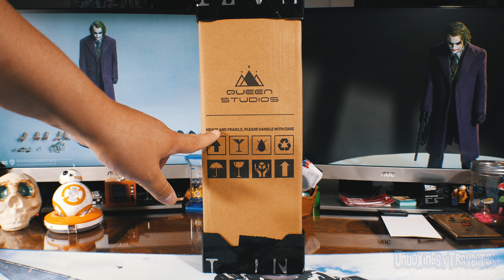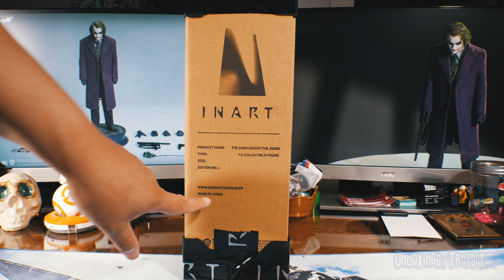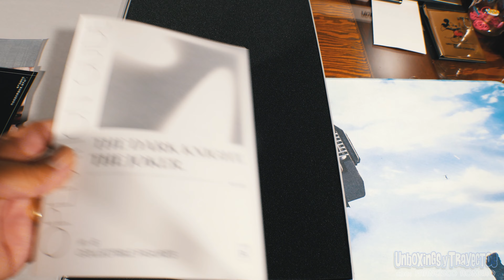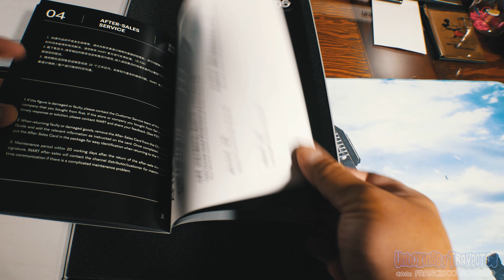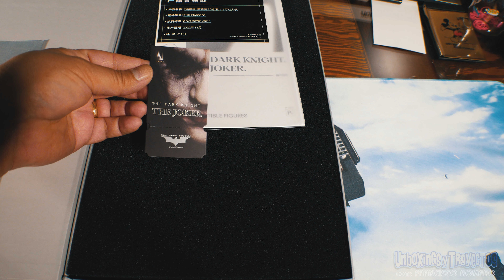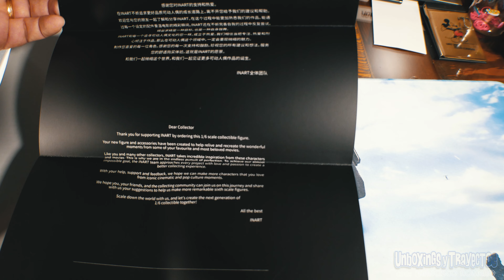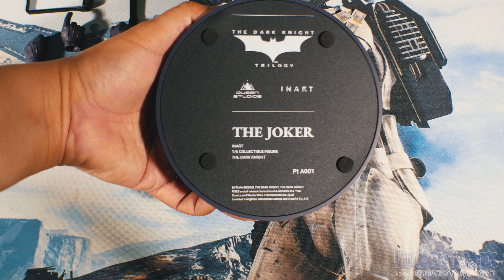320. El Joker de InArt: ¡Una figura coleccionable épica que desafía los límites de la realidad!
¡En este épico video, exploraremos la figura del Joker de la compañía InArt! Una figura de colección a escala 1/6 que rinde homenaje al inolvidable personaje de "The Dark Knight", interpretado magistralmente por Heath Ledger.

Desde los meticulosos detalles en la expresión facial y el maquillaje del Joker hasta la recreación fiel de su vestuario icónico, esta figura te dejará sin aliento. Únete mientras abrimos cuidadosamente el empaque y revelamos todos los accesorios y detalles que hacen que esta figura del Joker sea tan especial. Desde manos intercambiables hasta accesorios temáticos, descubriremos todo lo que necesitas saber sobre esta figura para decidir si vale la pena agregarla a tu propia colección

Con esta figura, InArt está demostrando un gran potencial para competir con gigantes como Hot Toys, ya que ha logrado un producto de alta calidad para competir de manera exitosa en el exigente mundo de las figuras coleccionables a escala 1/6.

00:00 Intro
03:41 Unboxing
07:23 Caja
14:33 Accesorios
19:42 Figura
24:17 Atuendo
22:59 Mecanismo de Ojos
28:14 Base de Iman
29:30 Comparacion con DJ Custom
31:38 Impresiones Finales
33:20 Outro

Hazte miembro y agrega tu nombre a la lista de Donantes en los videos al darle click al botón de Super Thanks